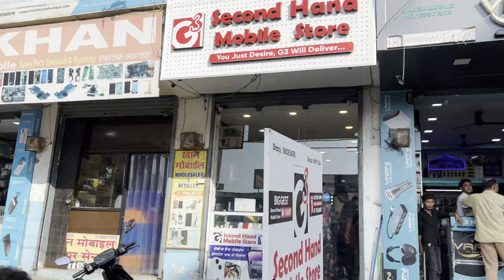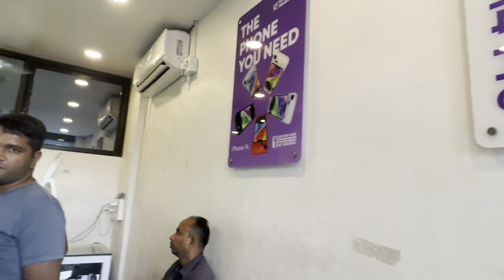Cheapest price iphone in vapi 😱| My 3rd Vlog On YouTube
Cheapest price iphone in vapi 😱only 10k| My 4rt Vlog On YouTube

Hey Legend’s This Is My 4rt Vlog Vedio on

YouTube So please Give your Heart❤️

🎥My 4th Vedio 06/06/2023

Sastaiphone iphonecheapprice iphone11
iPhone12 iphone13 iphone14pro iphone13pro iphone8 lowpriceiphone sastaiphoneinvapi
Secondhandmobileinvali secondhandmobile
Kamprocemeiphone 10000meiphone

Aafaqvlogs aafaqkivlogs vloggeraafaq aafaqkibewvideo aafaqvloggerkinewvideo
Aafaqmobile aafaqvlogs

Shope add: Add- 25 Heena Arcade ,beside Govinda complex, mobile market ‚near vapi char Rasta Vapi, Gujarat 396195